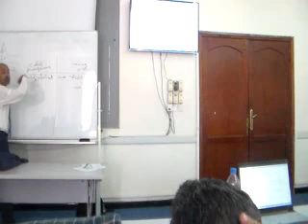Lec 2+3 part 1